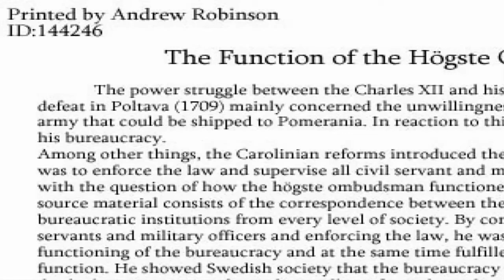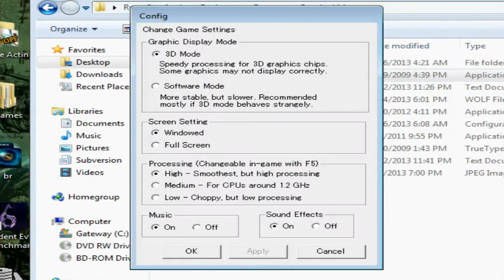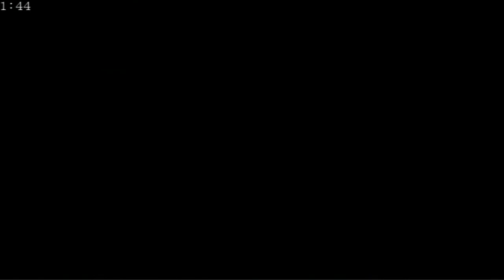The Crooked Man [Part 6] Traitor, Gas Room, & True Feelings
A blind & commentated Let's Play / Playthrough / Walkthrough of the survival-horror RPG Wolf Editor Maker game, The Crooked Man. Played via Live Stream.